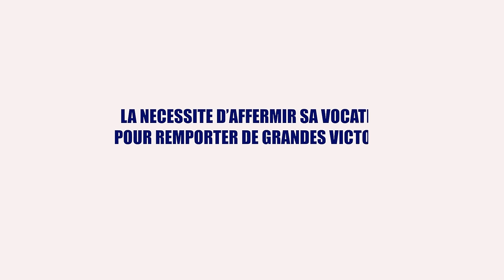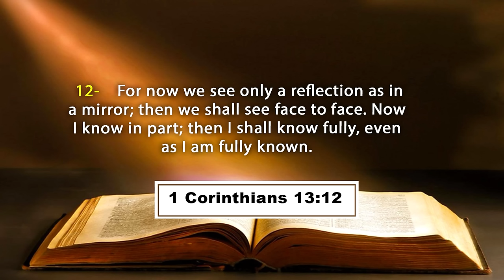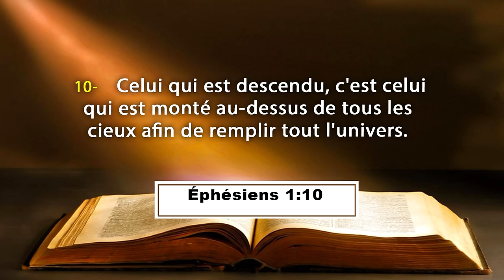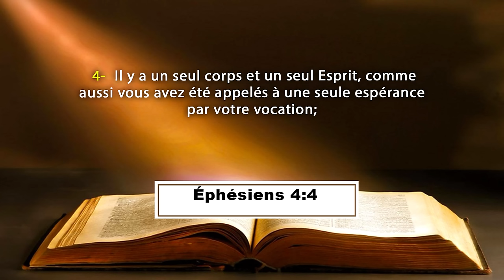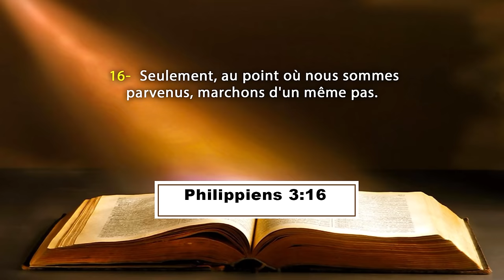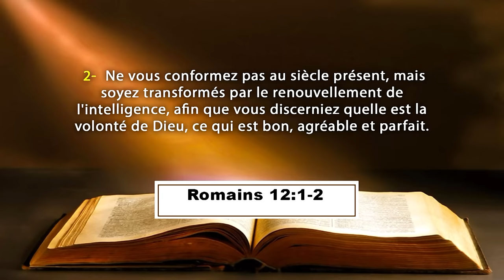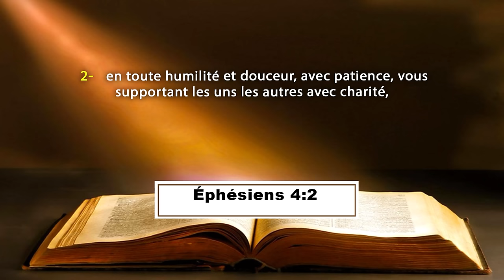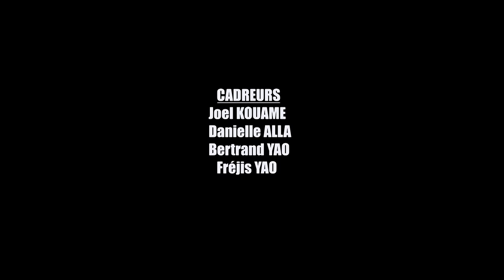LA NECESSITE D'AFFERMIR SA VOCATION POUR REMPORTER DE GRANDES VICTOIRES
La Communauté Missionnaire Chrétienne Internationale (CMCI) en Côte d'Ivoire présente : Les Cours de Formation à la Direction Spirituelle
Thème : LA NECESSITE D'AFFERMIR SA VOCATION POUR REMPORTER DE GRANDES VICTOIRES